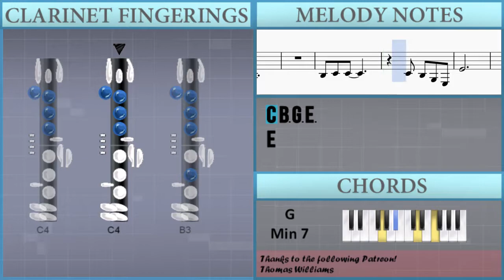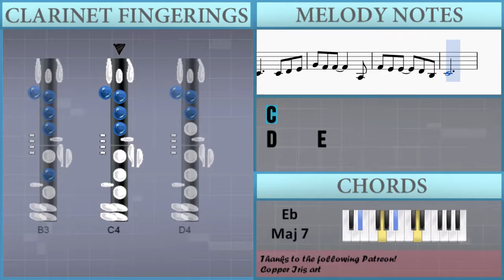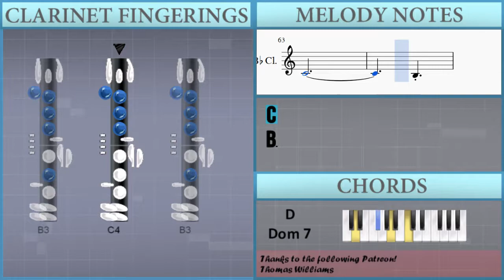How to play Song of the Ancients (NieR) by Keiichi Okabe on Clarinet (Tutorial)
The easiest way to learn how to play Song of the Ancients (NieR) by Keiichi Okabe on the clarinet. It's a clarinet tutorial for Song of the Ancients (NieR) by Keiichi Okabe.

EasyMusicLesson teaches you to play the your favorite instrument, through easy and simple animation so that you too can learn how to play Song of the Ancients (NieR) by Keiichi Okabe on the clarinet easily. A clarinet tutorial with visual animation graphic.

Notes of the tutorial:
A3
E4
A3
A3
E4
A3
Ab3
E4         F4
E4   F4 E4 D4 B3
B3 C4 C4
Db4     Db4 D4 E4
G4 F4 F4     A3
G4 F4 F4   A3 F4
E4
E4         F4
B3 C4 C4
F4 E4 E4   D4 B3
C4
D4     E4
E4         F4
B3 C4 C4
E4
E4         F4
B3 C4 C4
C4
B3